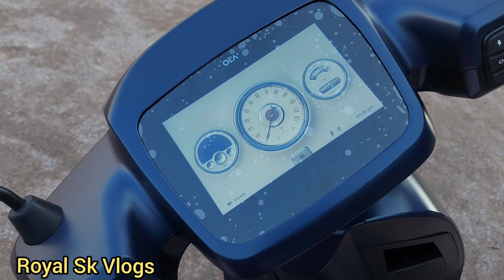Finally guys OLA S1 PRO ki delivery le li ❤️ || BABAL CHEEJ H YR || MAGIC COLOUR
Love u guys , keep support ❤️
Follow kr lo Instagram pr